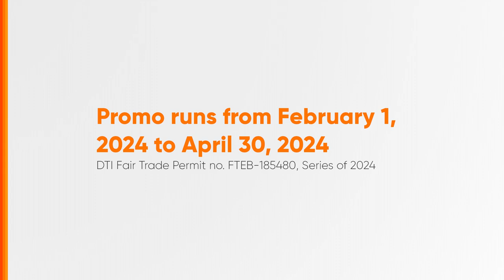Hitachi Aircon Discount Promo Radio Ad Q1 2024 15s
Ito po ang Q1 2024 Radio Ad ng Hitachi Aircon Discount Promo.

DRPS Two 6733: Hitachi Aircon Discount Promo Radio Ad Q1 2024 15s
DTI FTEB-185480/s.24 PHCA CID PHCA-2024H1-3698/February 28, 2024